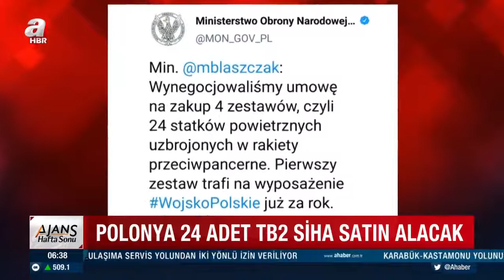Polonya Türkiye'den insansız hava aracı satın alacak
Polonya Savunma Bakanı Mariusz Blaszczak, Türkiye'den silahlı insansız hava araçları satın alacaklarını açıkladı. Avrupa Birliği (AB) ve NATO üyesi Polonya, Türkiye’den ilk defa insansız hava aracı satın almış olacak.

Polonya Savunma Bakanı Mariusz Blaszczak, Türkiye'den 24 adet silahlı insansız hava aracı (SİHA) alacaklarını açıklayarak, "Polonya daha önce hiç böyle bir ekipmana sahip olmamıştı" dedi. Satın almaya ilişkin sözleşme Polonya Devlet Başkanı Andrzej Duda'nın önümüzdeki Pazartesi günü başlayacağı Türkiye ziyaretinde imzalanacak.